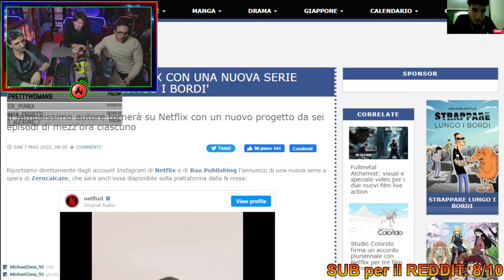Parliamo di FILM di ANIMAZIONE (Disney e Anime) con Animali Notturni!